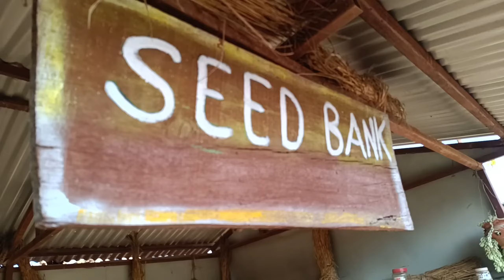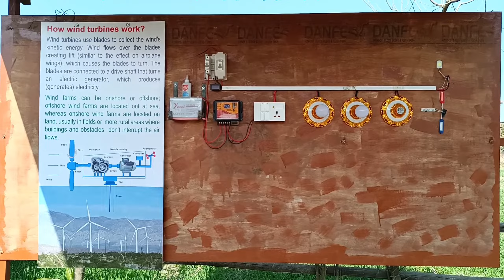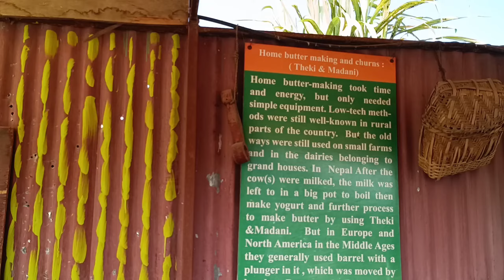Excursion l PG & Nursery l Tiger Lily Petting Farm & Hands on Museum l Bhaktapur l Sirutar l Push 28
Welcome to Gorkhali Express YouTube Channel : 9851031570
हामी यस Gorkhali Express YouTube Channel मा समसामयीक भिडियाेहरू राख्दछाै।
समाज सेवा सम्बन्धि जानकारीको लागि यस Gorkhali Express YouTube Channel लाई Subscribe गरि Like, share, comment गरि संगैकाे Bell Icon थिचिदिनु होला, ताकि हामीले राख्ने भिडियाे सर्वप्रथम तपाईं माझ पुग्न सहज हाेस ।